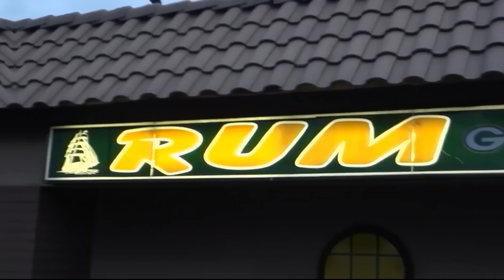9-Ball #16 / Dennis ORCOLLO vs Brian PARKS / 30th Andy Mercer Classic!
Recorded, live on February 22nd & 23rd, 2020. Commentary with Daniel Busch and Geraldine Thibodeau Welcome to one of most exciting, annual pool tournaments in the United States, mixing some of the world's top pool-players against an assorted mix of some of the world's toughest up-and comers! Streamed 'live' from the world famous, Rum Runner Lounge at, 1801 E Tropicana Ave # 7, Las Vegas, NV 89119.

Special guests include the Hall of Fame nominated and four-time World Champion, Jimmy Mataya and many more incredible people from Las Vegas!

 The Andy Mercer 9 Ball Classic (Year 30)
$4,600 Added 9-Ball
Race to 6 games
True Double Elimination / Loser Breaks
Template Rack / Slop Counts
Jumps Allowed
Diamond Bar-Sized Tables